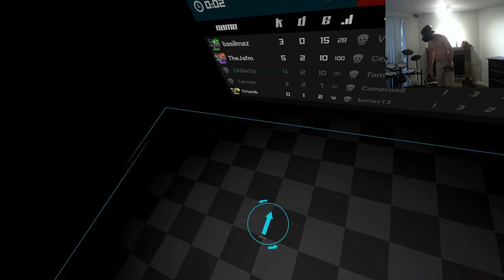Pavlov VR Championship Finals Season 8 - Captain Perspective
VRML Grand Finals - REKT vs Dream
Sorry for the delay I had to edit out all the wall hacks.